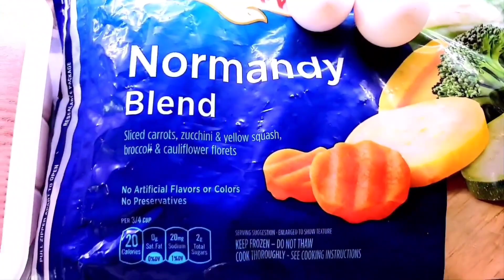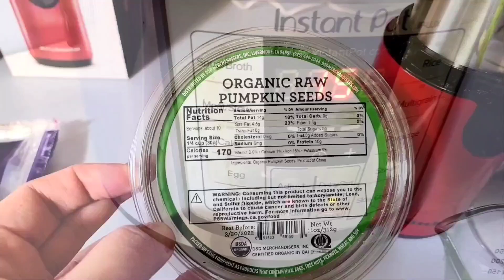Homemade DOG FOOD Recipe | What I feed my 7-year-old Aussie with EPILEPSY.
Hello friends. My name is Tamatha. I am a Master Herbalist and Naturopath Doctor.

I am passionate about helping others find natural ways to heal their body.
I have struggled with many health issues throughout my life from anxiety, autoimmune, lyme disease, to hormone imbalances and eating disorder.

I love gardening and learning new gardening techniques. I've been expanding my own garden since 2020. Growing my own food has been such a blessing when it comes to healing the body.

My favorite quote is "let thy food be thy medicine and medicine be thy food"
Hypocrites.

I have a great husband,  Steven,  who's been very supportive in my life's journey.

I love animals of all kinds. I would own them all if I could. I make homemade dog food for my Australian Shepherd who started to have seizures at age 2. The only thing that made a difference was feeding him a natural dog diet with raw meats. I post videos of my fur babies occasionally. They're my babies lol.